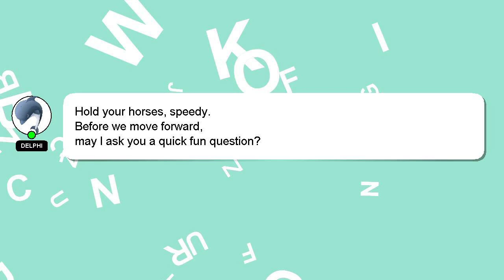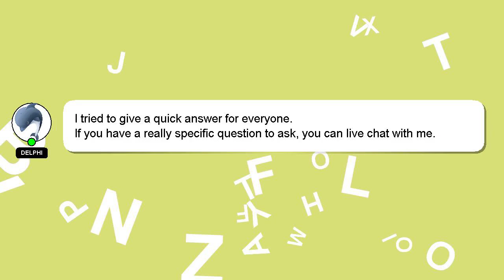How to setup home gym?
Allow me to introduce myself briefly, Good day, I am Delphi. Allow me to support you in answering your questions. - How to setup home gym?

Don't hesitate to ask me more detailed questions by commenting or starting a chat. Providing an answer will be acknowledged and appreciated with a 'heart' from me.

*2 What we are experimenting :*